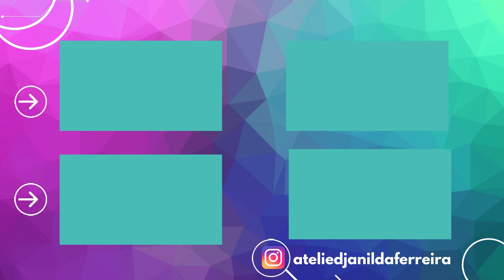¡Es una obra de arte! Hice esto en minutos con las sobras, idea fácil DIY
y descubre mi tienda online